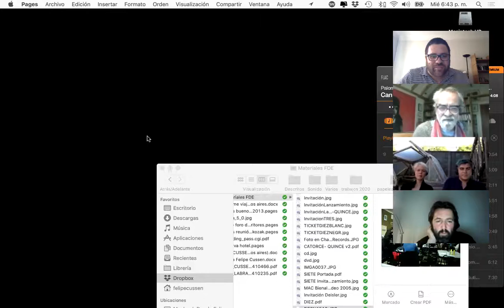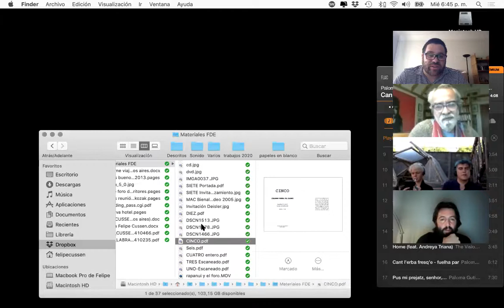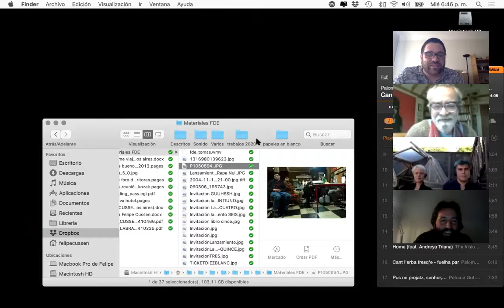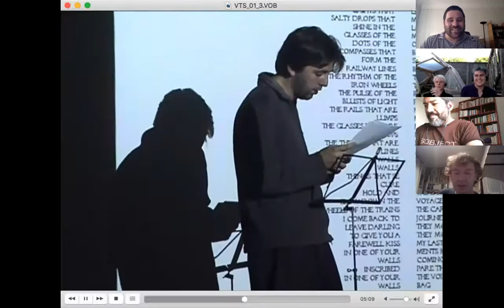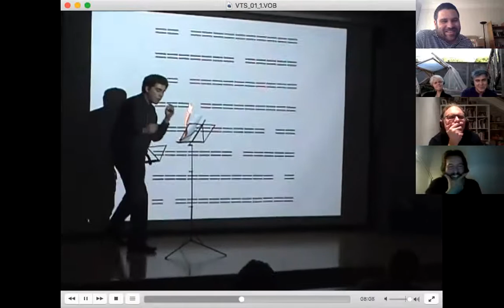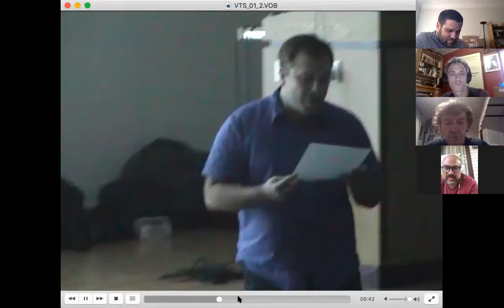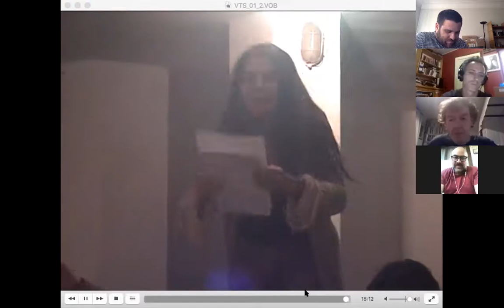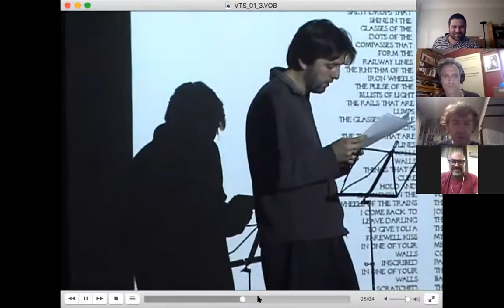Language is à virus 35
Conversation about Foro de Escritores
(16/12/20)